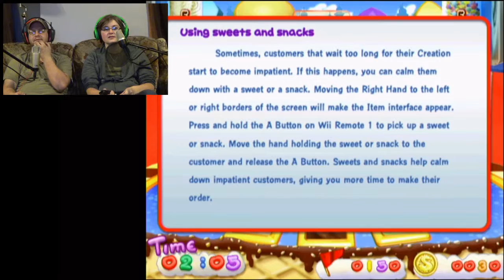Masters of the Creamery - Cold Stone Creamery: Scoop It Up Part 1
Do we have what it takes to be professional ice cream scoopers?